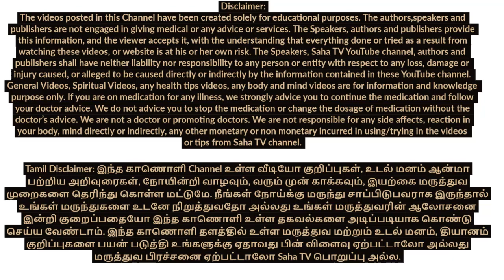Thirumoolar peruman pranayama in tamil | திருமூலர் அருளிய மூச்சுப் பயிற்சி | Saha Nathan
Depression solutions from Thirumoolar Perumaanin pranayama...Tamil SELF help | Saha Nathan...

With the blessings from Thirumoola perumaan, Saha Nathan explains two step process to do Thirumoolar Peruman Pranayama. It helps Bdy, Mind and Emotional balance and attain Spiritual upliftment. Also it is a tool for SELF realization...

ஏறுதல் பூரகம் ஈரெட்டு வாமத்தால்
ஆறுதல் .(1). கும்பம் அறுபத்து நாலதில்
ஊறுதல் முப்பத் திரண்டதி ரேசகம்
மாறுதல் ஒன்றின்fகண் வஞ்சக மாமே..